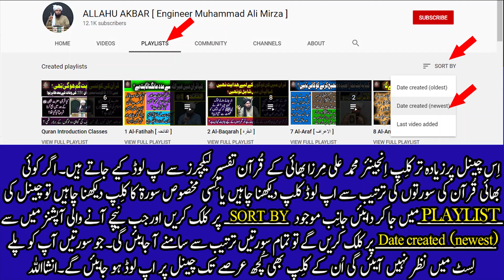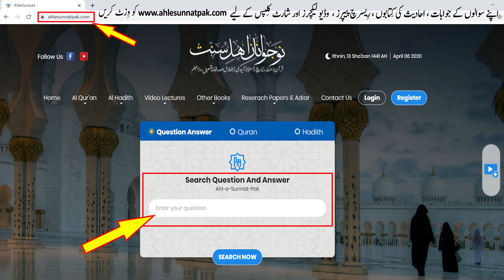MULK (01-02): Koon ALLAH say Jhagra Karay Ga? Azab-e-Qabar say Bachao? Engineer Muhammad Ali Mirza